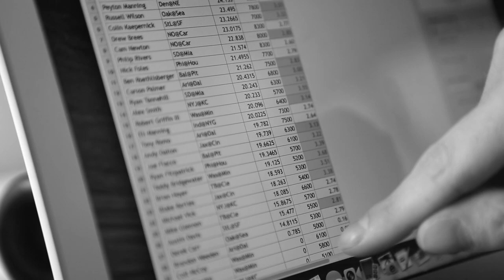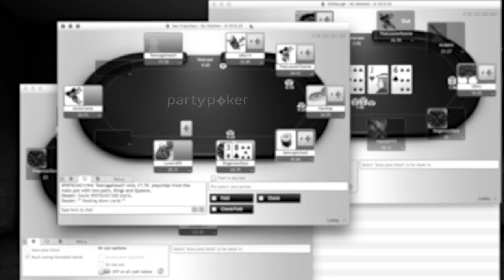Tony Dunst's Daily Grind - S13 partypoker WPT Montreal